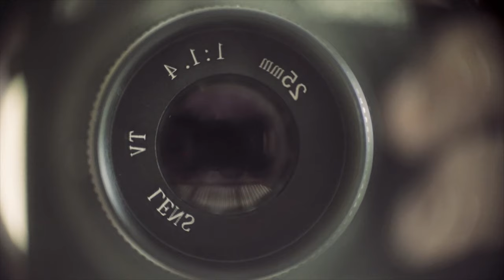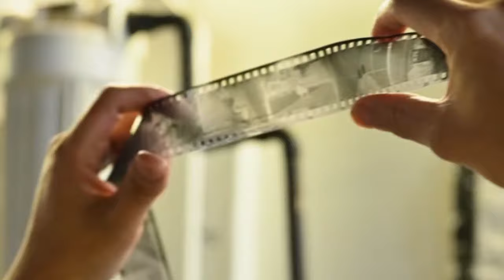8 Reasons Why I Still Shoot With Film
Even though digital is the standard for photography these days, I still love shooting with film.  Why?  Well, there are many reasons why.  In fact, in this video I share 8 reasons why I still love to shoot photos with film.

Maybe you are into 35mm film photography.  Or maybe you prefer medium format.   Or maybe you even still shoot with motion picture movie cameras.  If you love film, I am sure you like it for some of the same reasons that I do!

I especially love developing films at home.  I use my bathroom as a darkroom, and with a few simple and inexpensive accessories and chemicals, it is very easy to develop and scan your own films at home.

I have been into photography for most of my life.  My favorite cameras include the Konica Auto Reflex T4, the Lomo LC-A, the Olympus OM-2n, the Olympus Trip 35, and the Konica FC-1.

If you are into retro technology, this is the channel for you.  I frequently post videos about tape decks, old cameras, laser discs, VCRs, reel to reel, home studio gear, CDs and CD players, home recording, synthesizers, drum machines, and so much more.